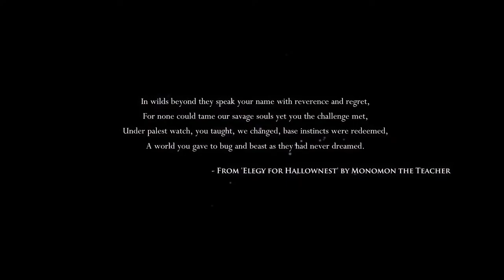HOLLOW KNIGHT - First Playthrough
My playthrough of Hollow Knight.